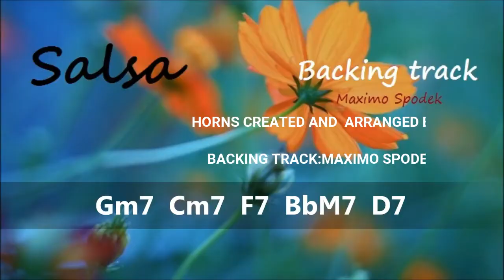created these horns on maximo spodek's backing track with Sam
a lil bit of us